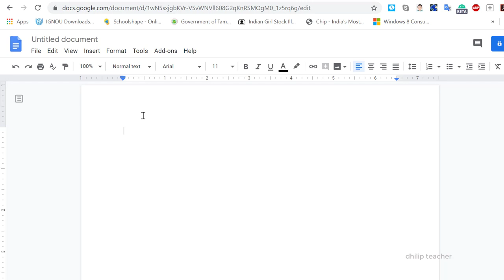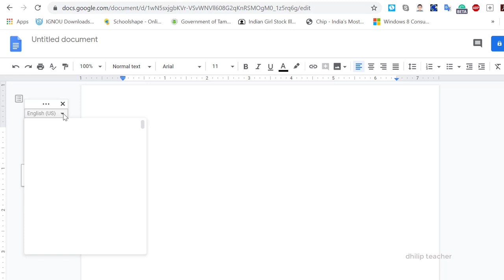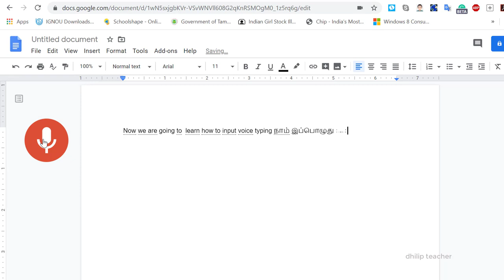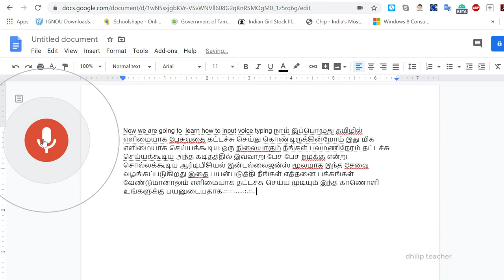Tamil voice typing online